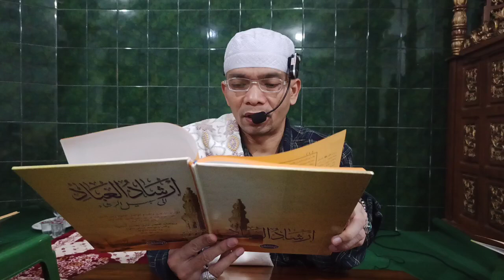Al Ustadz AHMAD Al BADAWI,wajib beriman pada ALLOH & ROSULULLAH 27 februari 2024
IRSYADUL I'BAD :
Menjadi Syarat Mengucapkan Dua Kalimat Syahadat Bagi orang Kafir Wajib Beriman Kepada ALLOH ta'ala, dan Beriman Kepada Nabi MUHAMMAD sholollohu a'layhi wasalam

Pengajian Di Masjid Al istiqomah Kayu Manis 7.
                       Jakarta Timur
27 Februari 2024 M / 17 Sya'ban 1445 H